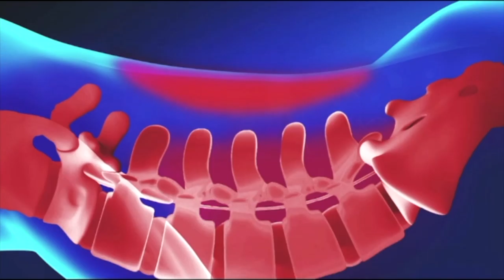देखिये.. कैसे Bihar का ये लाल देखते ही देखते बन गया HollywoodMovies की शान